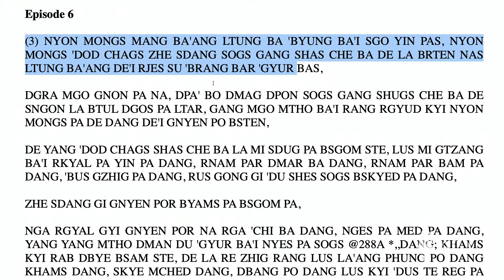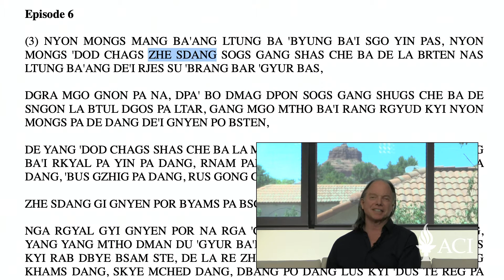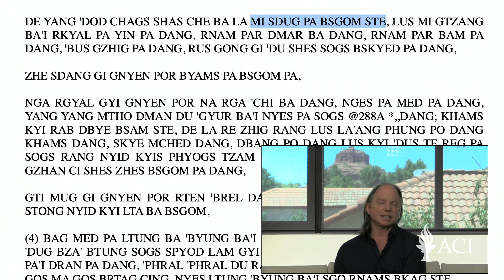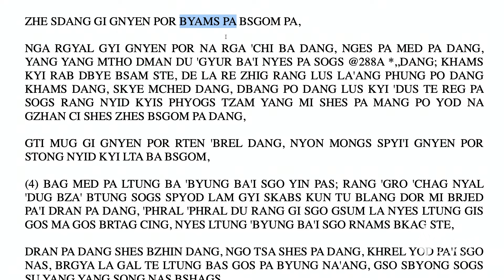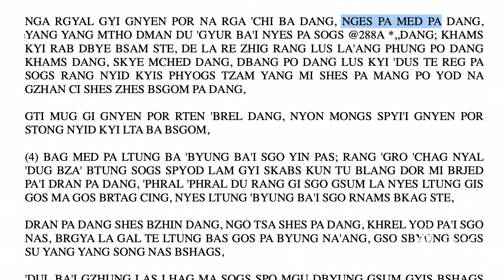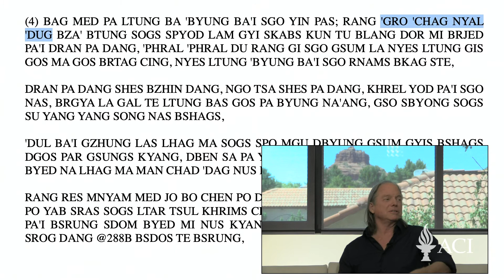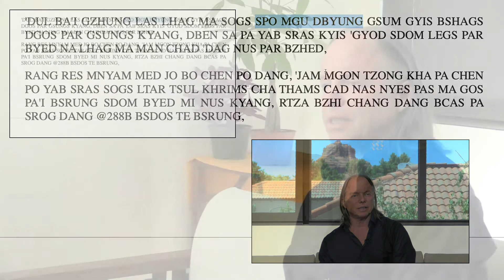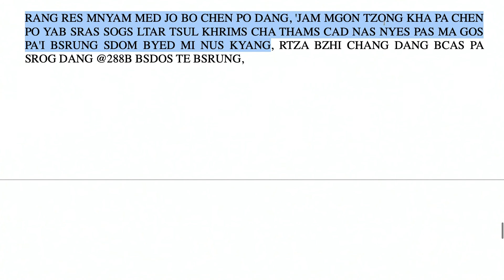Klasse 6 - Ein Geschenk der Befreiung 36: Die Liebe in den Zeiten des Virus (2020, Arizona)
00:00 - Intro

04:28 - Idim 36.13: Geoff & the gang fight

14:30 - Idim 36.14: Their lovely insides

19:42 - Idim 36.15: Happy they have

20:58 - Idim 36.16: Stars over the ocean

27:26 - Idim 36.17: The Arya

29:22 - Idim 36.18: Mindful on the street